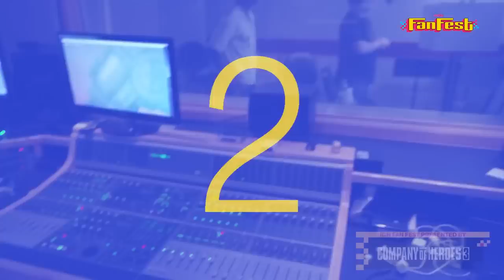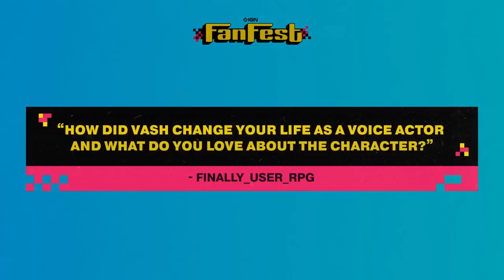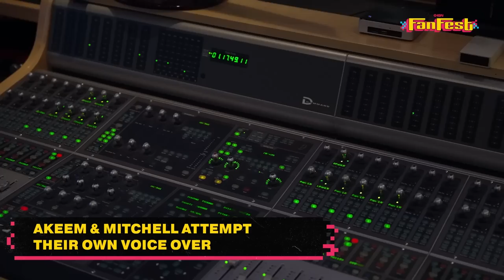Trigun Stampede: Johnny Yong Bosch Interview & Voice Acting Lesson | IGN Fan Fest 2023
Johnny Yong Bosch, the voice of Vash from Trigun Stampede, sat down with IGN to discuss his creative process, and the impact Vash has had on his life, and answers some fan questions about the new anime. Johnny even took the time to give us a crash course on voice acting!

Fan Fest is an event where fans from all over the world come together to celebrate their most anticipated movies, TV shows, and games. Streaming wherever you get IGN.

Presented By Company of Heroes 3